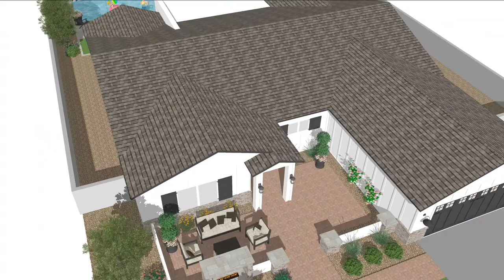Arcadia Pool & Landscape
Front and backyard pool & landscape design